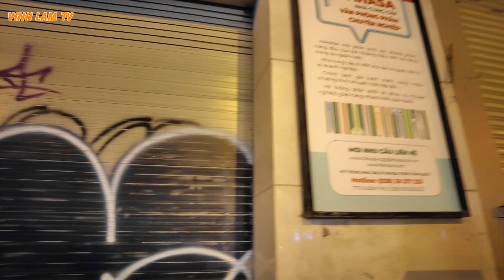TRẢ MẶT BẰNG Đường Lê Lợi Sài Gòn (Tuyến Metro Sắp Xong)